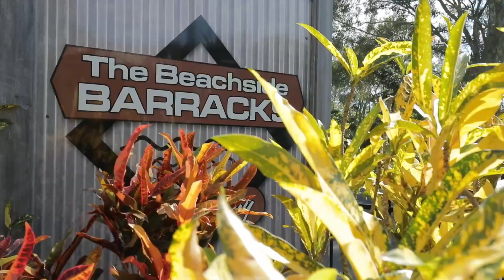535 Esplanade, Urangan QLD 4655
Hervey Bay has become one of the hottest areas in the country to invest in, and it is safe to say there is nothing like this at all currently on the market.

The opportunities are endless, and the only limits are your imagination and creativity with this property.

Five3Five “The Beachside Barracks” is a rare find and it can now be yours.

A restored vintage Queenslander comprising of 6 fully furnished, renovated units currently holiday let across the road from the beach.

The possibilities are endless with an investment like this situated on 1128m2 Esplanade block.

Take advantage of the lifestyle Hervey Bay has to offer and be your own boss. Plenty of space to live onsite and holiday let the apartments with a great return on your investment.

3 x 3 bedroom fully furnished; self-contained units
3 x 2 bedroom fully furnished; self-contained units
Renovated throughout
Huge upstairs deck to catch the ocean breeze
Private gardens downstairs
Staff quarters
Ample off-street parking on site

Hervey Bay has so much to offer as a premiere holiday destination with direct access to Fraser Island, whale watching and safe swimming beaches. The complex is walking distance to the pier, close to the Marina and all facilities.